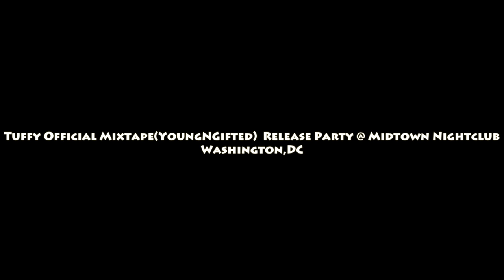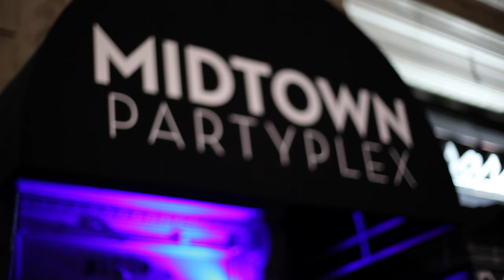A day In The Life With Tuffy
Follow @ItsTuffyDoee on Instagram